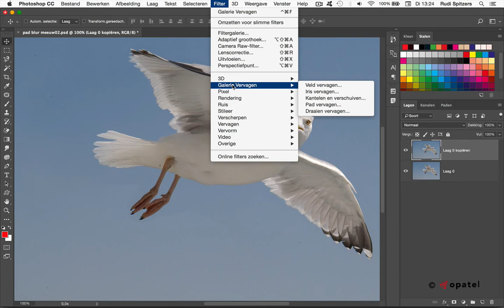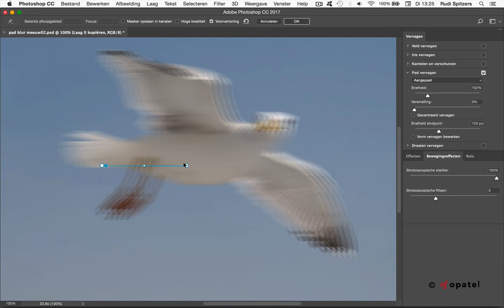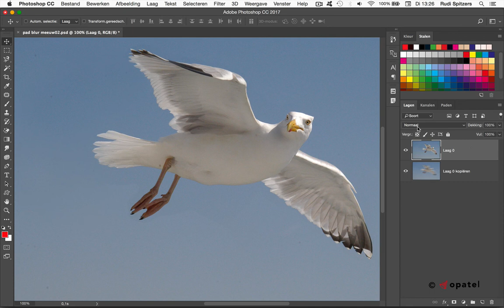Hoe maak je bewegingsonscherpte in Photoshop?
Hoe maak je bewegingsonscherpte in Photoshop? In deze tutorial zie je hoe je met Photoshop beweging kunt nabootsen in je foto's. Meer over Photoshop leren? Bekijk onze Photoshop cursussen